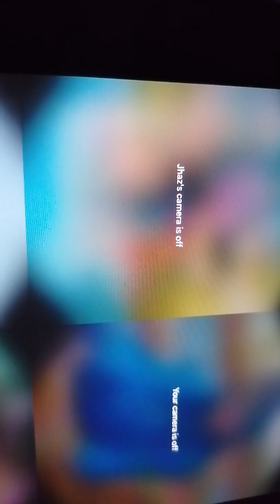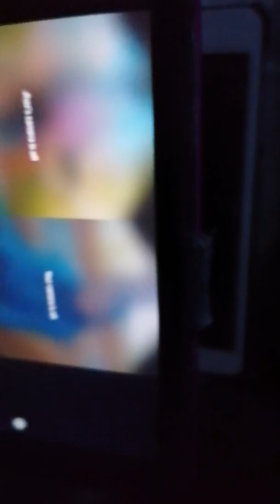Sis. Maygrace sharing